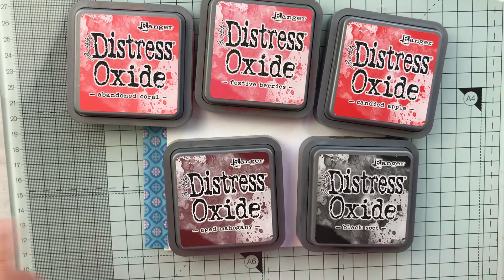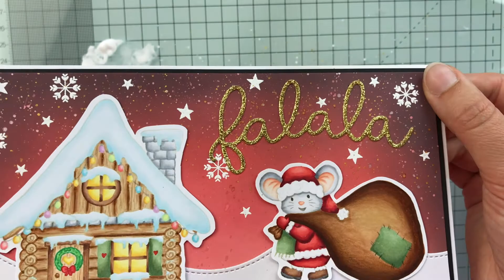Hintergrund mit den Distressoxiden gestalten *rot* / Distressoxide background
heute geht es weiter mit der Videoreihe "Hintergründe mit den Distressoxiden gestalten" und wir machen zusammen einen roten Weihnachtshintergrund :-)

Viel Spaß beim kreativ sein! :-)
Liebe Grüße
Anja